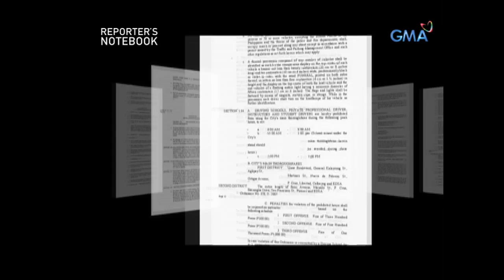Reporter's Notebook: Mga biktima ng pulis na nanghampas ng yantok, ikinuwento ang kanilang karanasan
Kitang-kita sa cellphone video na kuha mismo ng biktima ang pagmamalupit ng dalawang pulis ng Mandaluyong sa kanila. Ang kanilang salaysay sa mga naganap ng gabing iyon, panoorin sa video na ito.

Watch ‘Reporter’s Notebook’ Thursdays at 11:35 PM on GMA Network, hosted by Maki Pulido.